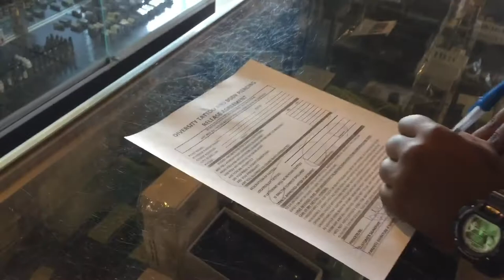Nipple and nose piercings vlog???